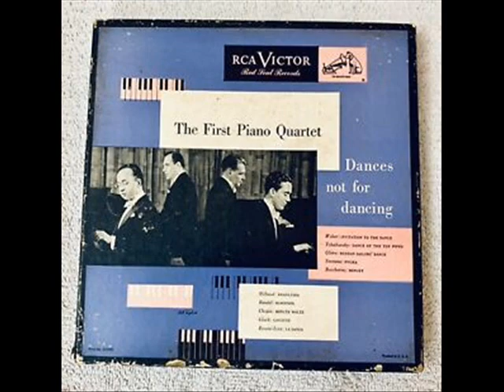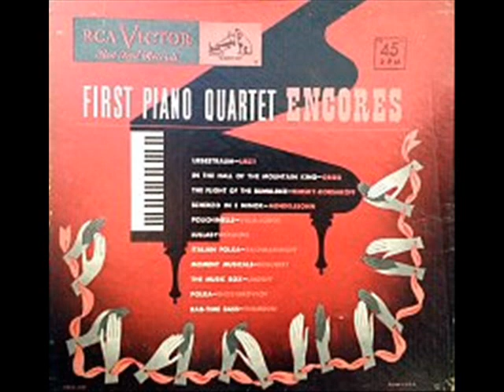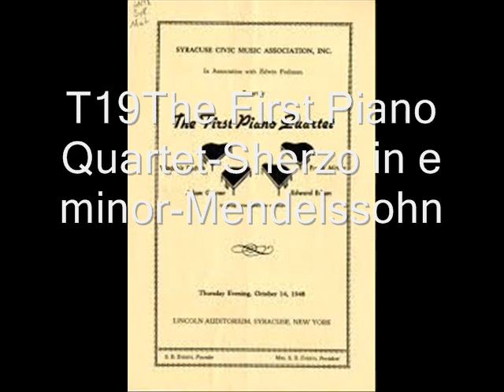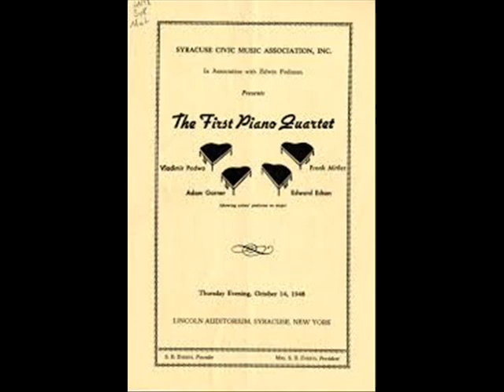The First Piano Quartet-Malaguena-Ragtime Bass.78 rpm records-circa1947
T1-The First Piano Quartet-Malaguena,T2a-Danza Negra & T2b-Danza Lucumi,T3-Andalucia,T4-Aragonesa,T5-Danza De Los Nanigos & T6-La Comparsa-all by Ernesto Lecuona,T7-Dance Of The Reed Pipes-Tchaikovsky,T8-Russian Sailor's Dance-Gliere,T9-Polka-Smetana,T10-Minuet-Boccherini,T11-Braziliera-Milhaud,T12-Hornpipe-Handel,T13-Minute Waltz-Chopin,T14-Gavotte-Gluck-T15-La Danza-Rossini-Liszt,T16-Liebestraum#3-Liszt,T17-In The Hall Of The Mountain King-Grieg,T18-The Flight Of The Bumble Bee-Rimsky-Korsakoff,T19-Sherzo in e minor-Mendelssohn,T20-Polichinelle-Villa-Lobos,T21-Lullaby-Brahms,T22-Italien Polka-Rachmaninoff,T23-Moment Musical-Schubert,T24-Music Box-Liadoff,T25-Polka-Shostakovich & T26- Ragtime Bass-Virgil Thomson. Lane Audio Research. Digital Sound Processing By Donald H.Homes-2021.Digital Processing by Donald H. Holmes-2021.Copyright Disclaimer Under Section 107 of the Copyright Act 1976, allowance is made for "fair use" for purposes such as criticism, comment, news reporting, teaching, scholarship, and research.